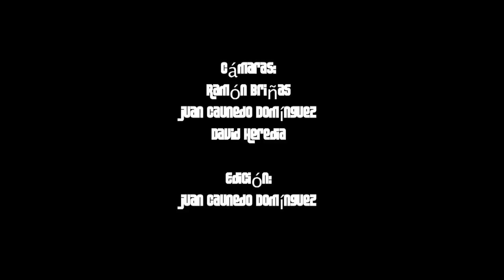Alex O'Dogherty & la Bizarrería - MIL CEPILLOS DE DIENTES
Canción de Alex O'Dogherty del espectáculo "Mi imaginación y yo". Grabado en la sala Triángulo de Madrid el 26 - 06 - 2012